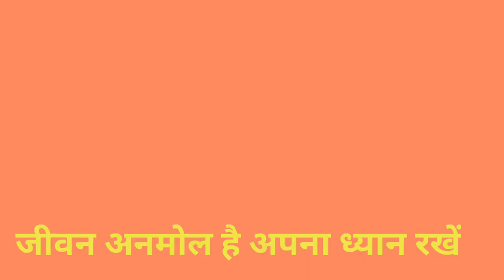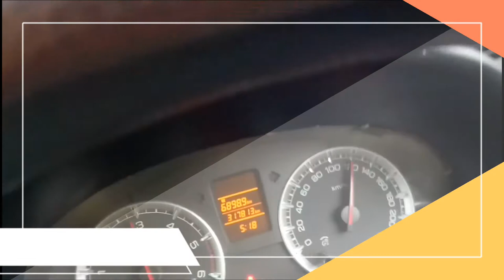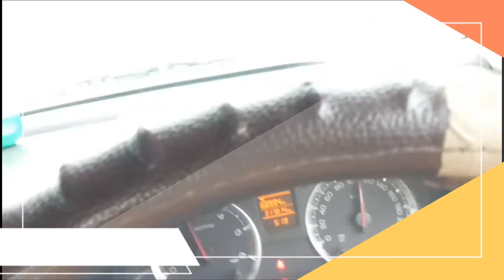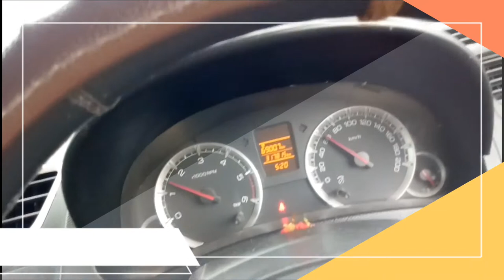be care full on road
PURPOSE only.
Mrmeena Tonk